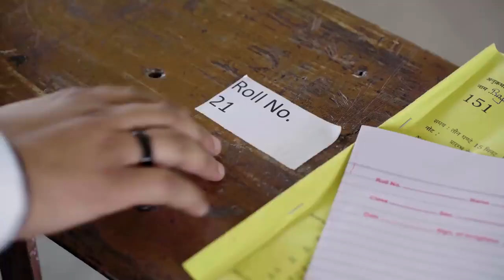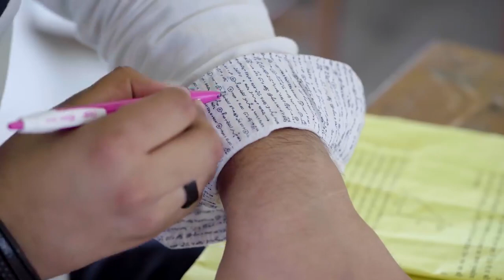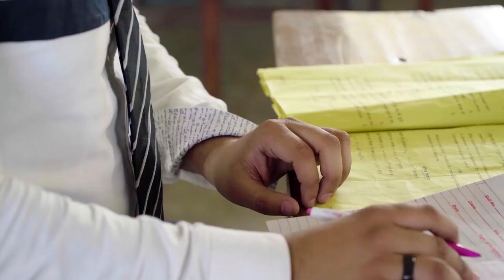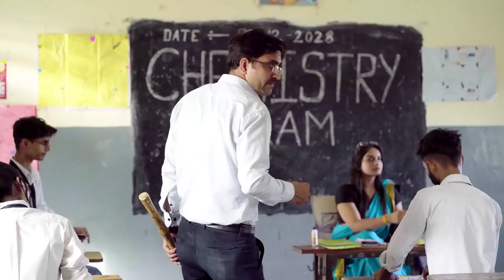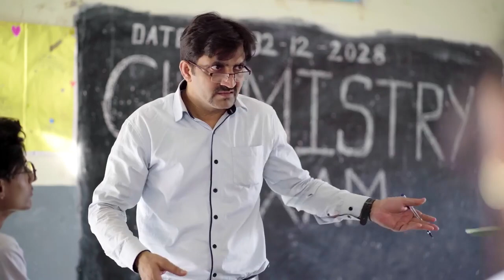Exam Ka Din | the mridul | Pragati | Nitin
Hello Doston👋🏻🥰

DIRECTED BY ~ Nitin, MriDul
SHOOT & EDIT ~ Maan Gujjar
ASSISTANT DIRECTOR ~ Ujjwal
MUSIC ~ Maan Gujjar

MriDul                             Pragati
Nitin                                Crowd
Ujjwal ( Mastani )
Aarav , Prashant
Ajeet soni
Crowd